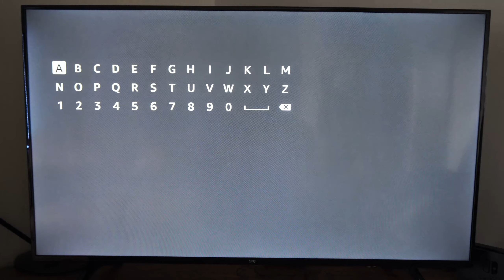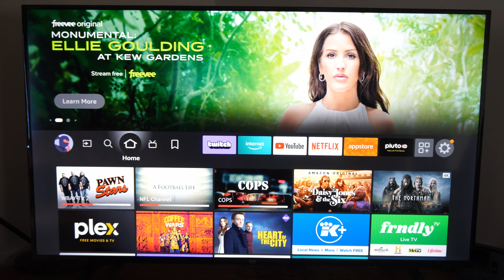How to Find Deleted Apps & Install them on Amazon Fire TV (Reinstall Method)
Do you want to know how to find the deleted apps and install them on the amazon fire TV! To do this, go to find and then go to appstore and then go to app library and then you can see recently installed apps and then install them back to your fire tv!